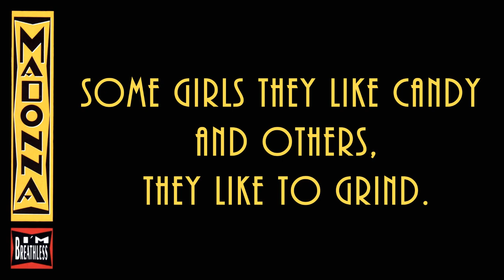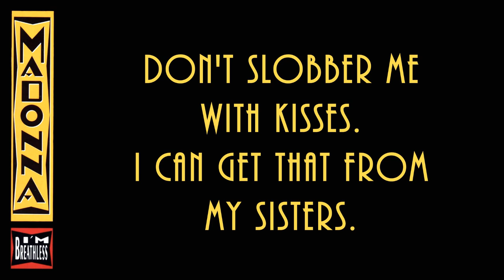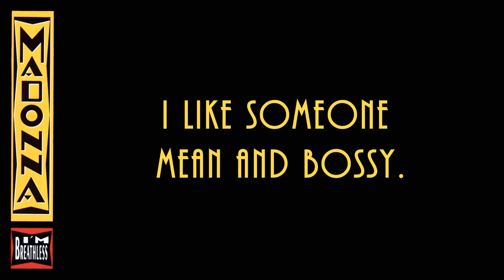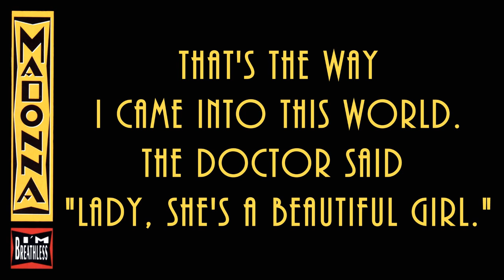Hanky Panky (Lyrics On Screen) Madonna - Dick Tracy Soundtrack Lyrics